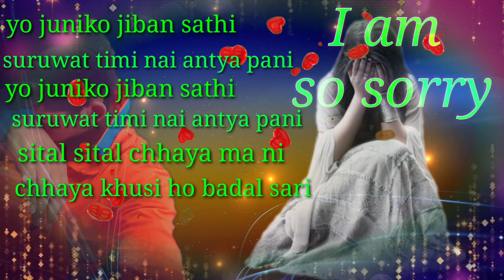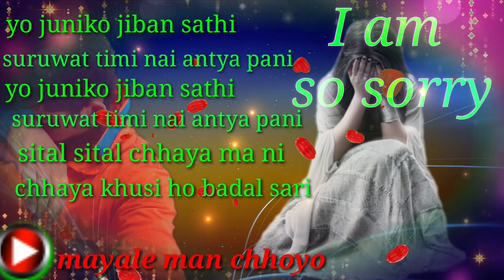आफ्नो सम्झी मुटुमा राखे तर काडा बनी बिजायौ तिमि Afno samjhi mutuma rakhe tara kada bani bijaeu timi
mayalemanchhoyo आफ्नो सम्झी मुटुमा राखे तर काडा बनी बिजायौ तिमि Afno samjhi mutuma rakhe tara kada bani bijaeu timi

नमस्ते

Hi gus

Mayalemanchhoyo